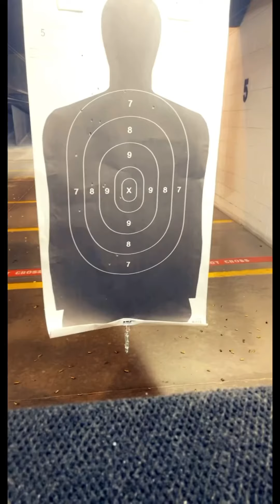iNTRODUCTION: How I turned my PAIN into POWER💥✨💥⚡️Healing